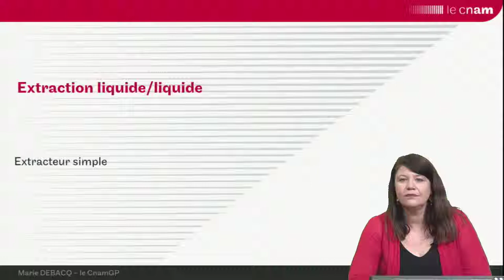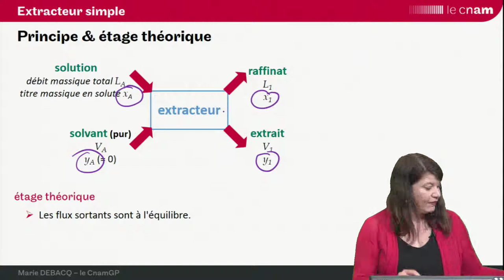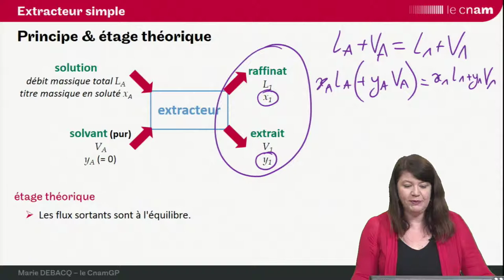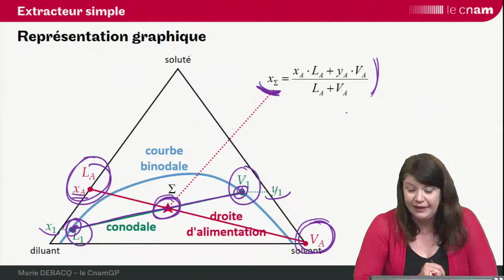ELL - version courte : 2 - extracteur simple